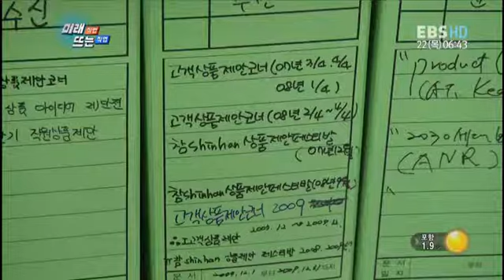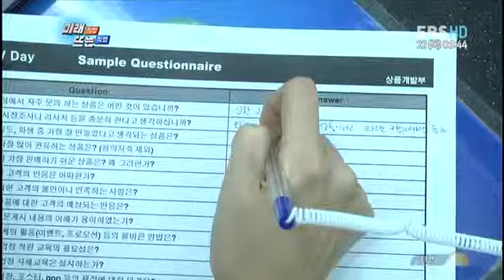미래직업 뜨는직업 - Futurejob_고객의 돈을 잡아라, 금융상품개발자_#002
EBS, 미래직업 뜨는직업, Futurejob, 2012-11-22, 고객의 돈을 잡아라, 금융상품개발자

고객의 돈을 잡아라, 금융상품개발자